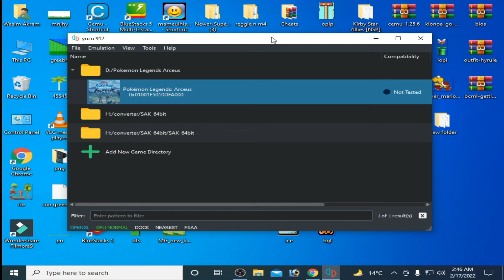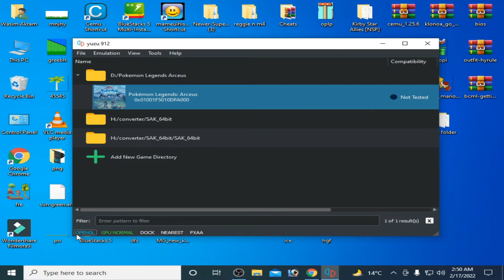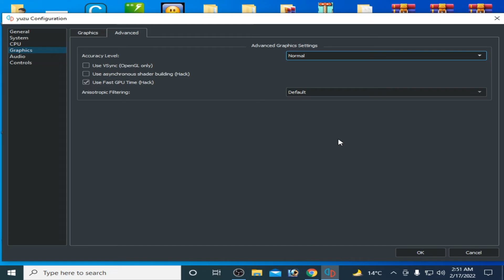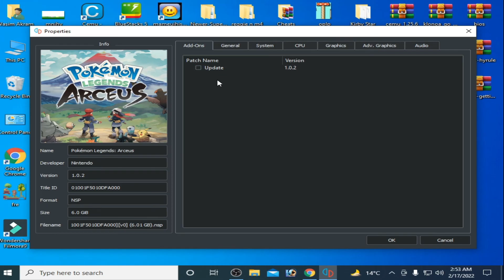How to Fix Graphics Glitches in Yuzu Emulator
Hi,